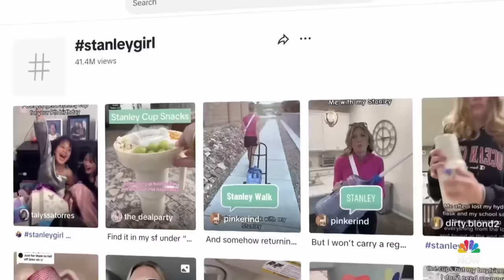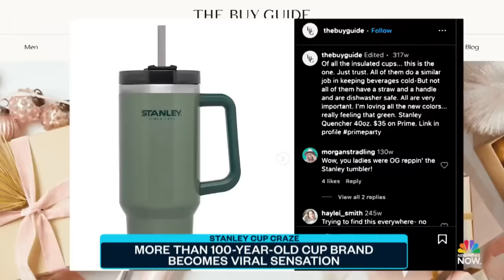How the Stanley cup craze has become a viral sensation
Not the be confused with the National Hockey League championship trophy, the Stanley cup has become one of the most sought-after tumblers across the country. NBC News' Steven Romo takes a closer look at the 100-year-old company behind the viral sensation.